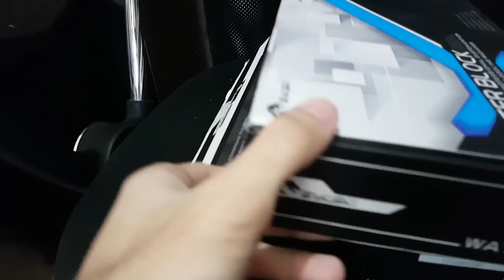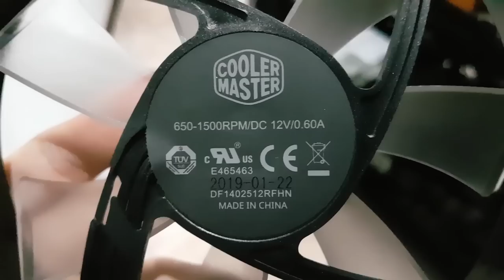Montagem e modificações no meu Setup 2021 / Parte 1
• Especificações do PC:

Gabinete: Cougar Panzer Max
MB: Asus Z390 Maximus XI Fórmula
CPU: Intel Core I9 9900K
RAM: G.Skill TridentZ RGB 3600mhz 32Gb (4x8Gb) CL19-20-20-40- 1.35v
VGA: 2x Gigabyte Aorus GTX 1080ti 11Gb GDDR5X (SLI)
Fonte: Corsair HX1000 80 Plus Platinum
Armazenamento: V-NAND SSD NVMe M.2 Samsung 970 EVO Plus 1TB
Fans: 4x Cooler Master Masterfan MF120R A-RGB / 2x Cooler Master Masterfan MF140R A-RGB